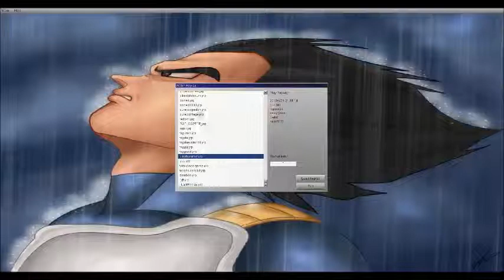Devpro/Ygopro OTK's and Fun duels part 1